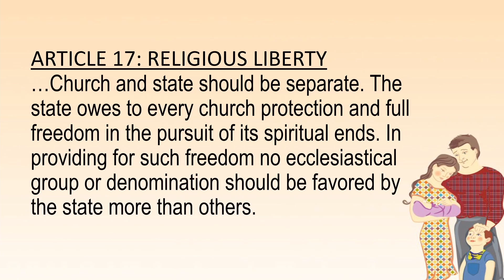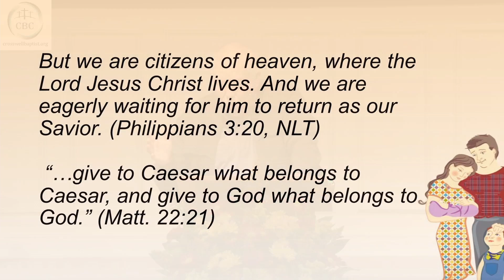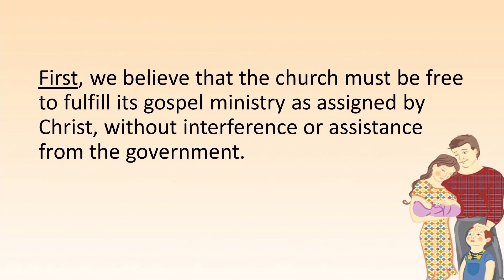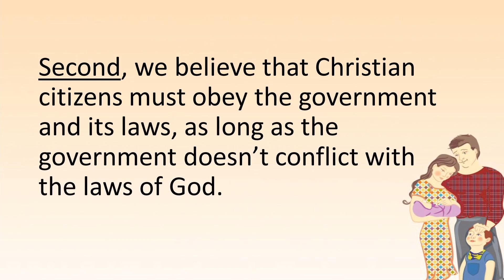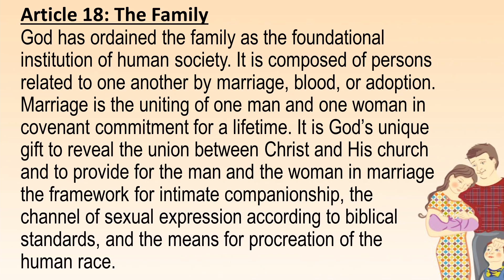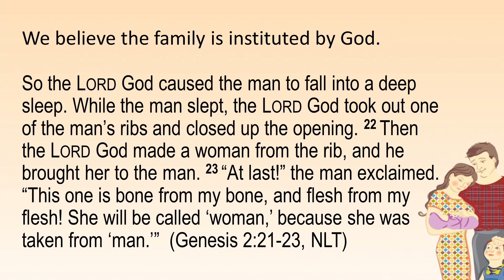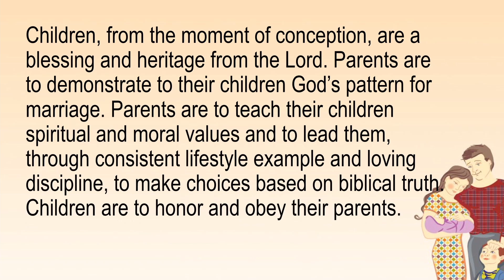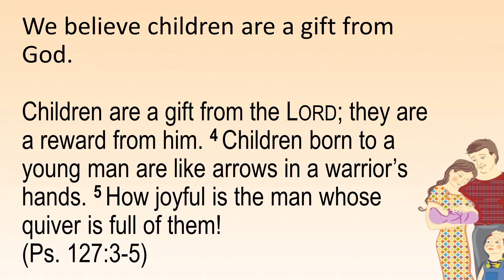What We Believe About Religious Freedom and Family